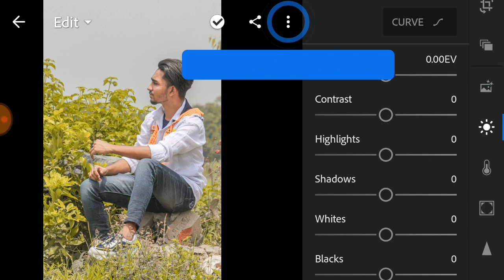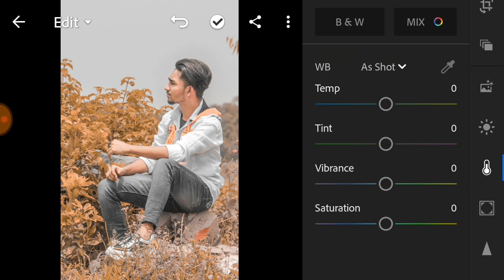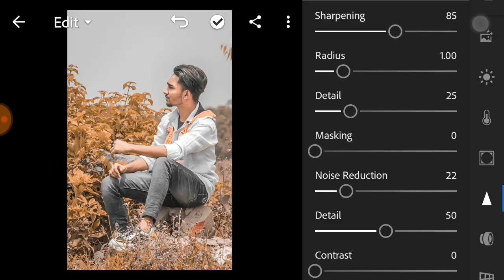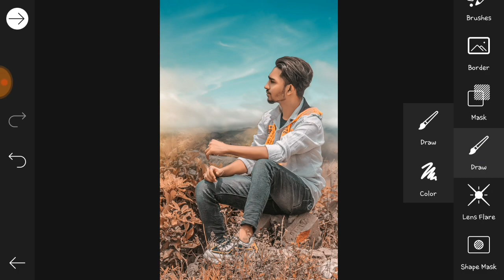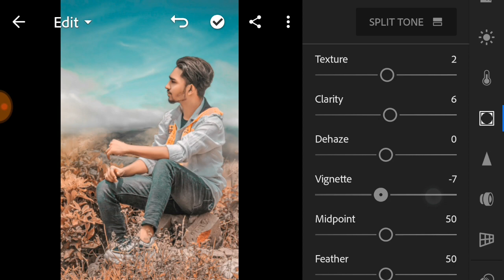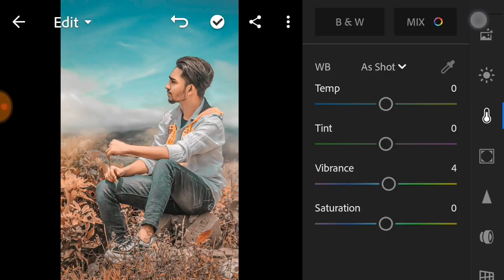HD SKY CHANGE IN PICSART AND LIGHTROOM BY TALIBEDITZ. कैसे करें। (FULL VIDEO)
Hlo guys
For new amazing Editing videos

Follow on Facebook:- M TALIB ANSARI